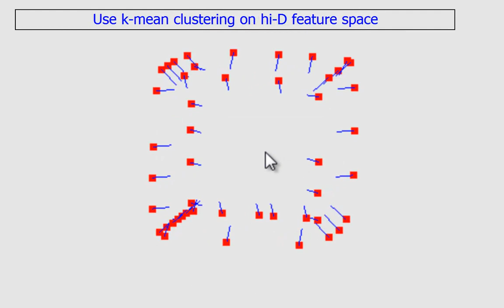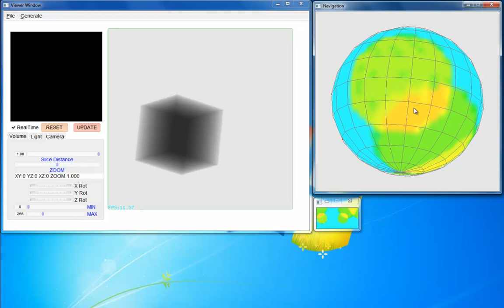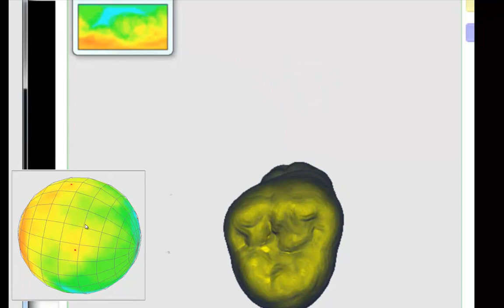iView: Interactive view selection for volume visualization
The unguided visual exploration of volumetric data can be both a challenging and a time-consuming undertaking. Identifying a set of favorable vantage points at which to start exploratory expeditions can greatly reduce this effort and can also ensure that no important structures are being missed. This video describes a fully interactive viewpoint suggestion system that generates an entropy map from a feature-clustering in high-dimensional space. Superimposed onto an interactive track-ball interface, users can then directly use this entropy map to quickly navigate to potentially interesting viewpoints where visibility-based transfer functions can be employed to generate volume renderings that minimize occlusions. More detail is available in the IEEE Transactions on Visualization and Computer Graphics paper entitled "iView: Feature Clustering Framework for Suggesting Informative Views in Volume Visualization" authored by Ziyi Zheng, Nafees Ahmed, and Klaus Mueller, Stony Brook University. This work was funded by NSF grant 1050477.